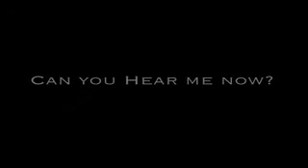Pliability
A teaching for 'the remnant'...you know who you are!
We must all seek a forward advancement in what God shows us and not box in what we 'think' the spiritual route is to the goal.
Part of being 'Pliable' in God's hands is that you esteem His directives higher than your own comfortable life. higher than being esteemed in the sight of man.

Ever get a word through a brother or sister in the Lord, or the Lord tell you something directly...but somehow things or choices just don't pan out perfectly...so you find yourself hanging onto the word, but God has moved on?  You see this in 'old moves' of the church.  People are going thru the motions but God has moved on...instead of people catching the new wave...they judge what is new & suppress it.

The same thing happens in your own life. You can never allow your perception to box a word from God in. You cannot expect a breakthrough to come by the basket of your perception, that you put all of your eggs into. You have to be "pliable". You have to be pliable because we are in war. In one moment the Sargent says to go here, but there's enemy fire so you have to fall back and follow the creekbed instead. Do you end up at the same target place. eventually, Yes, but if you aren't pliable you won't seek that forward advancement at all...you'll sit there all day and wait for the enemy fire to stop--but what you've spiritually encountered is a WEAPON that's been formed & prospers. and that's no pun intended!

So my son plays an online game. he's downstairs on a computer & I'm upstairs & through the air vent, I can hear him crying. His younger brother comes running up the stairs saying that he didn't get his way in the game. I know just what happened because in the game...to go to a new level & conquer new territory you have to diligently wait along side of other players outside of an elevator. You could wait up to 15 min. for your chance to jump on this elevator that only holds 4 players. So you constantly have to be diligent, not knowing when it will open & you have to constantly move into position. Is it me, or MAN,-- does this sounds so spiritual!? So ya, he missed his chance & it hurt, but today he told me he made it...he kept persevering & moving into position despite the past hurt & blockade. YOU KNOW, you can learn a lot from a child. the Lord shows me a lot fusing my love & desire for the best for my child...that they mirror how He loves each one of us.

So, pliability, people.   Are you frustrated?   Are you doing the last thing you knew to do but it's going nowhere?   Do you feel like you have more & more on your plate?   Perhaps it's not that it's actually MORE on your plate, but that God's been trying to show you to shift to the new path to avoid the enemy's fire.

Will you sound schizophrenic to people? Saying one thing this this day & switching it up & doing this other thing the next? Yes, you might. but what is more important...the approval of man or flowing in the spirit of God? Would you put your firstborn on an altar of sacrifice...would you trust Him that much? You have to be completely led by the spirit in this hour!

How many of you allow things to take precedence in your life that preserve what others think about you?  You are so afraid of this scripture:

"The father shall be divided against the son, and the son against the father; "...and so on.
Continued...